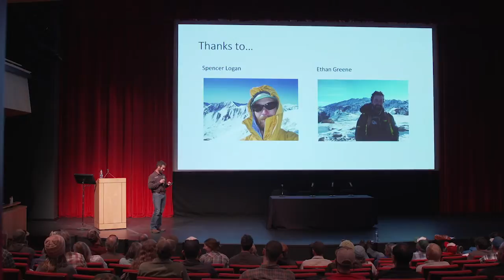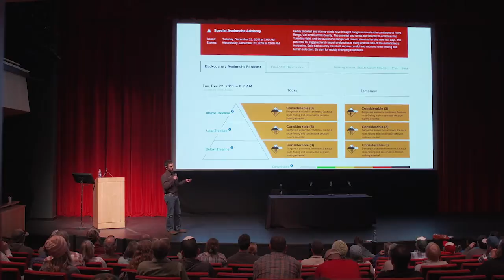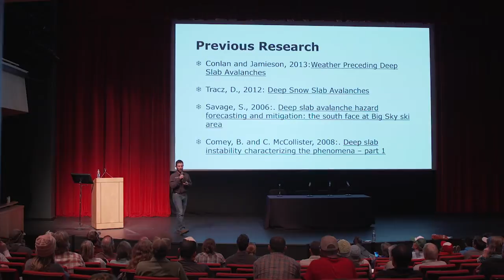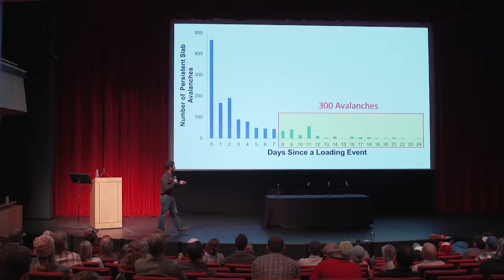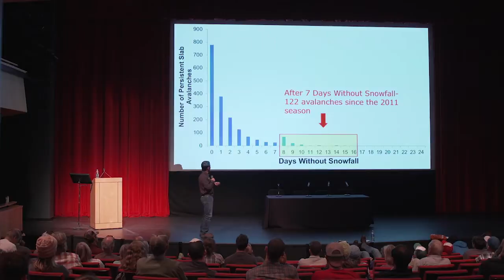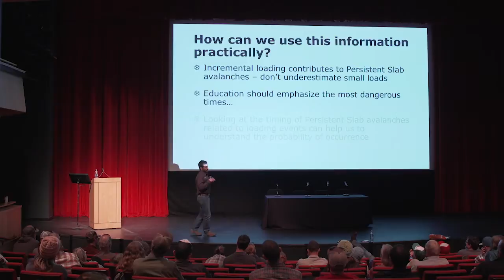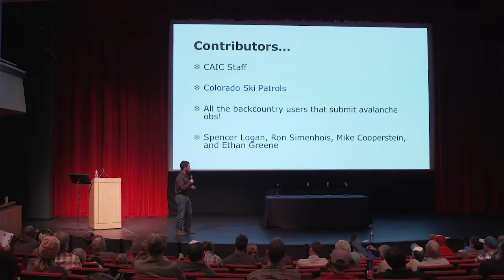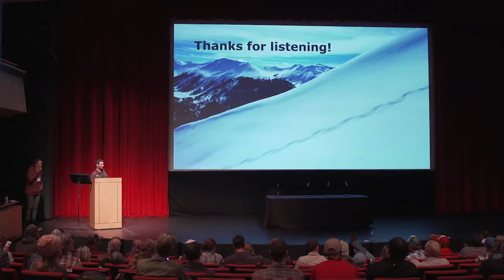Jason Konigsberg Science of Loading